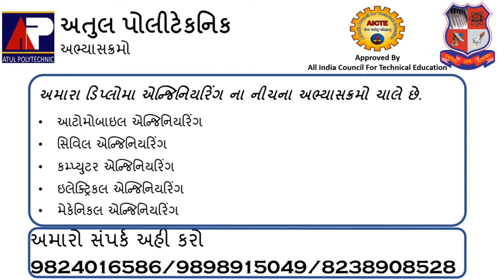Single plate clutch by Meetsir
This video contains details about single plate clutch.